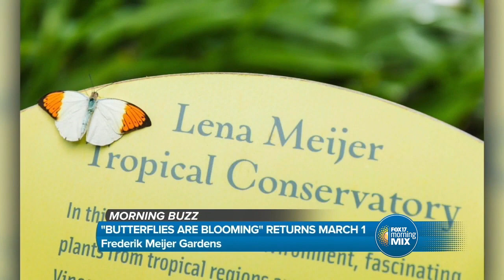Morning Buzz: February 5, 2024